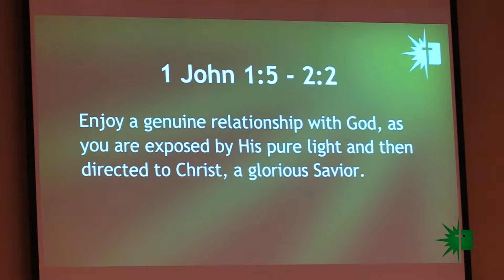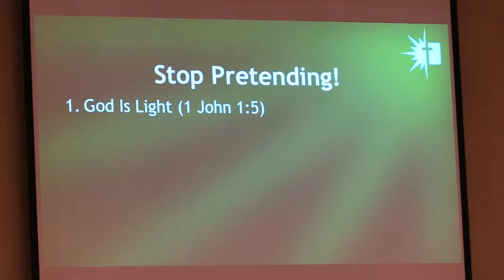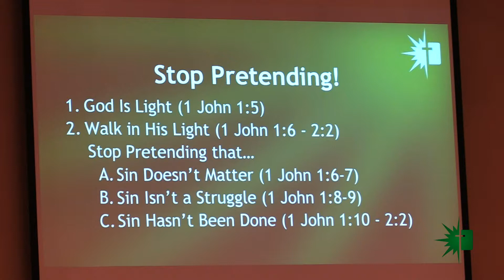1 John 1:5 - 2:2 • Stop Pretending! Live in God's Light (Part 2) • Rick Zaman